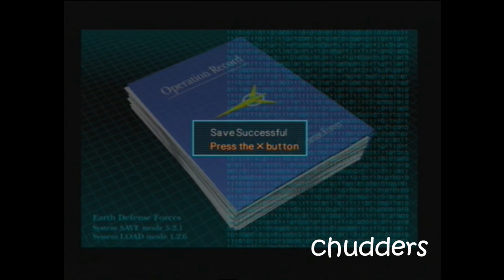Monster Attack - Missions 11-15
Mission 11 - Gathering.
Mission 12 - Wasteland.
Mission 13 - The Wedge.
Mission 14 - Defuge.

Difficulty - Normal.